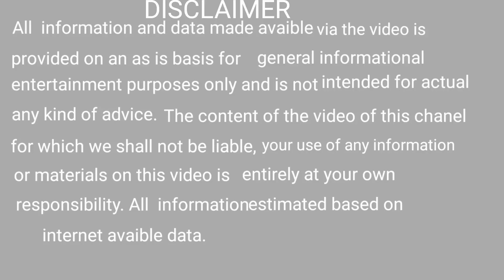ସକାଳୁ ଉଠିବା ମାତ୍ରେ ସ୍ମରଣ କରନ୍ତୁ ଜୀବନସାରା ନିରୋଗ ରହିବେ ।ajiraanuchinta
bhagya bhabisya
bhagya bhavishya
bhagya bhagya
ajira rasifala
ajira rasifala
mantra pushpanjali
mantra jaap
mantra meditation
mantra pushpam
mantra song
odia mantra
Odia bayagita
odia sadhubani
odia anuchinta
odia tips
odia vastu tips
vastu bichara
odia nitibani